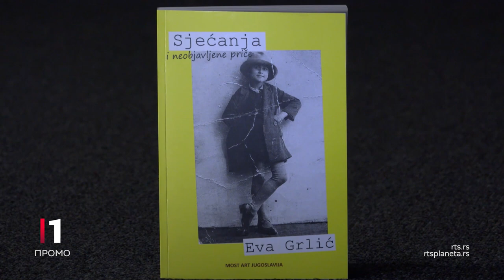TV lica: Rajko Grlić... kao sav normalan svet